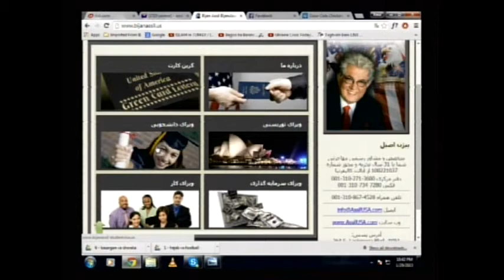Bijan Assil at Andisheh TV - Jan. 29, 2015 Part-2/3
Bijan Assil Immigration was established by its owner, Mr. Bijan Assil, to provide prompt and professional assistance to persons wishing to consider migration to United State.

With considering the complex range of US visas, the immigration can be a time-consuming process. Whether a candidate is applying for a short term B1 business visa or a B2 tourist visa, or for a longer-term immigration service with a view to obtaining a USA Green Card, a broad range of visa services are available and sometimes they are really confusing.

Bijan Assil with thirty years' experience can help you to determine which American immigration service is the most appropriate for your relocation to America.

The Immigration service specializes in all immigration cases including: Business Visas, Skilled Visas, Parent Visas, Investment Visa, Student Visas and Fiance Visas and etc.